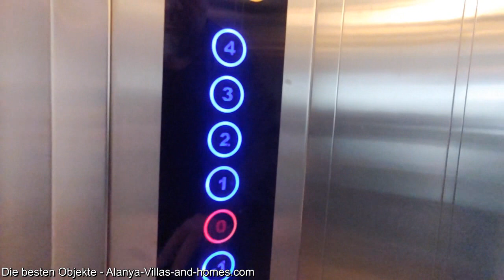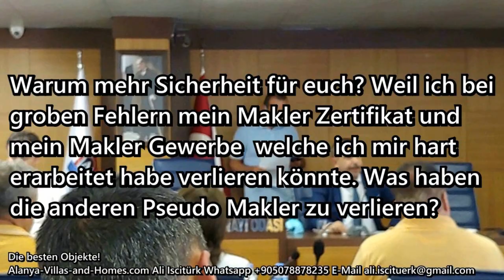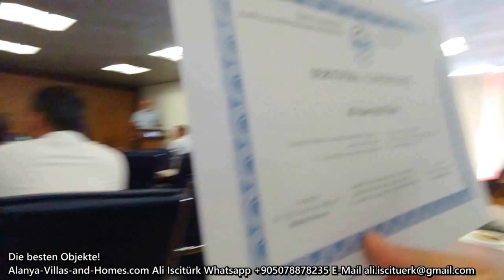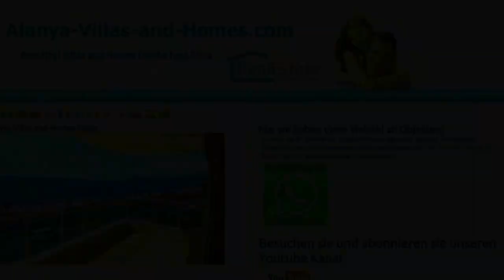Update schon wech!Alanya - Mega 6 Zimmer Wohnung zu vermieten mit Meerblick und Terrasse und nahe St